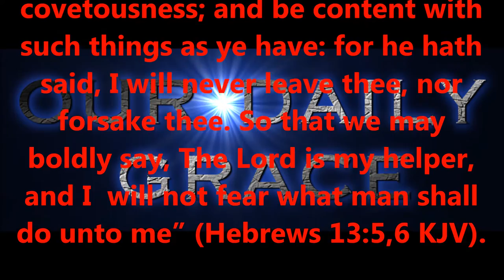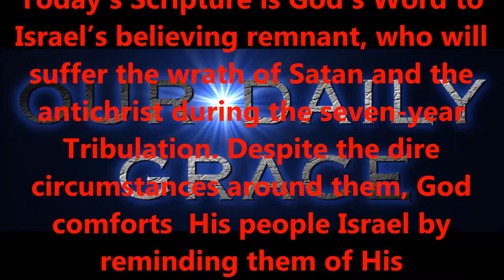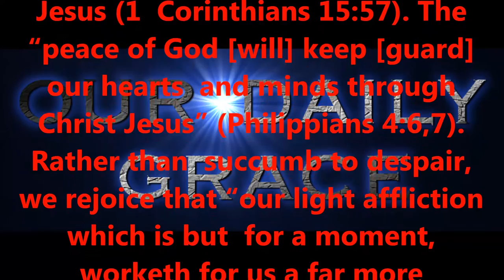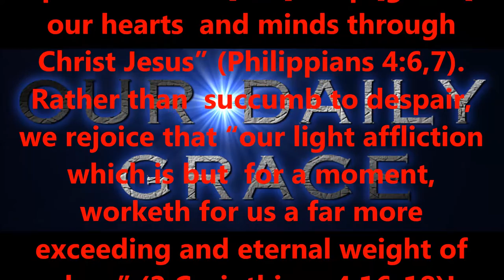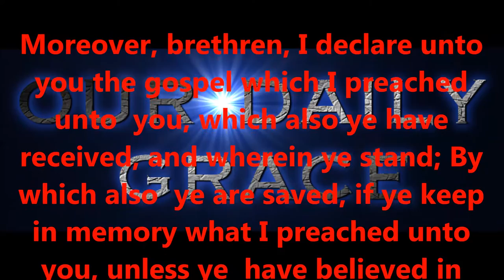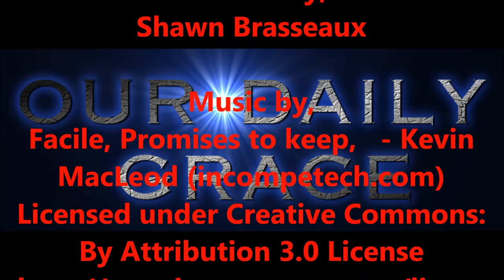MARCH 2, 2017 - Our Daily Grace !!!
SAINTS; PLEASE KEEP THIS MINISTRY IN YOUR PRAYERS; THANKS !!!

Produced by,
Lonnie Martin

Written by,
Shawn Brasseaux